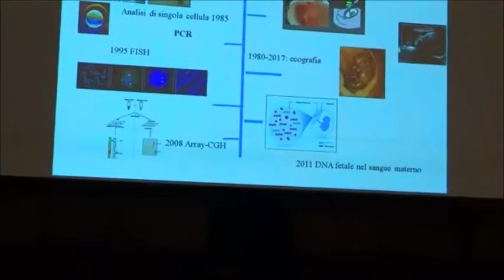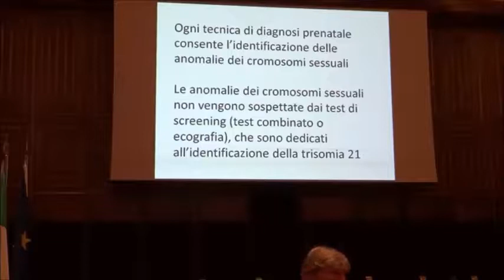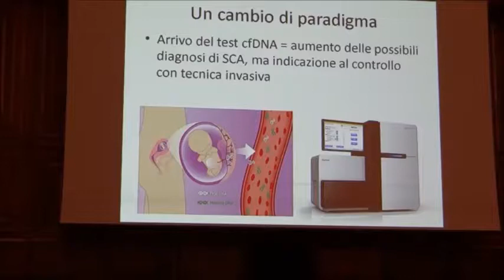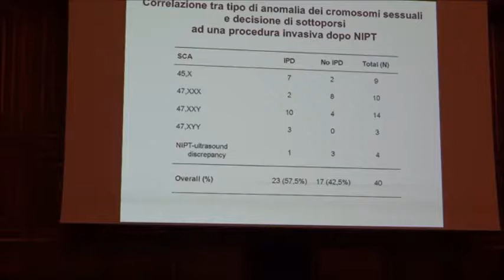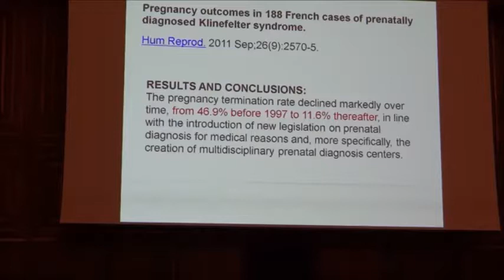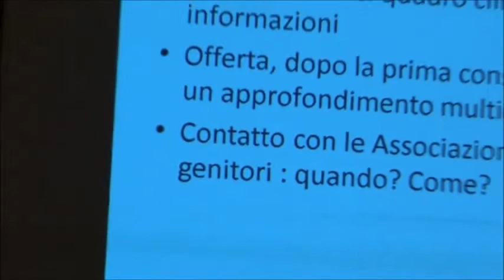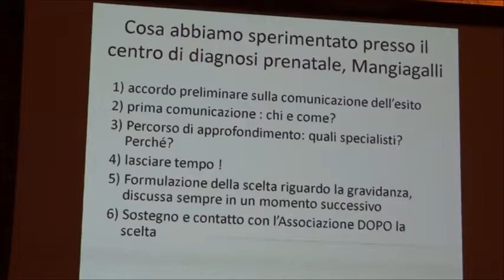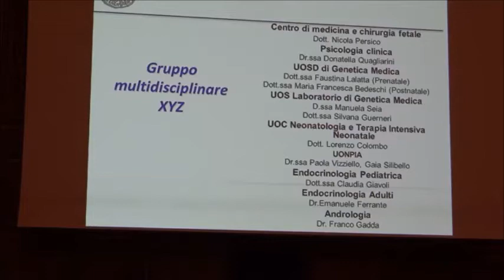06.Diagnosi e consulenza in epoca prenatale – F. Lalatta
PADOVA 16 SETTEMBRE 2017
1° CONGRESSO NAZIONALE KING: LA SINDROME DI KLINEFELTER.
DALLA GENETICA ALLA TERAPIA: UN APPROCCIO MULTIDISCIPLINARE

Dei Congressi e dei Seminari che si sono svolti in Italia negli ultimi 15 anni c’è rimasto ben poco: qualche programma  e scarni atti congressuali di alcuni di essi reperibili negli archivi di qualche storica Associazione di Pazienti, e la memoria dei pochi privilegiati partecipanti.

Dal 10 Maggio 2016, SVITATI47 ha iniziato a fare e a diffondere in rete con i social (blog, You Tube, FB, Tweet ecc) le video riprese dei Congressi sulla Sindrome di Klinefelter, di pubblico accesso, dedicati a tutti i Pazienti e ai loro familiari

Con SVITATI47, sono i proprio i MEDICI dei Centri di Riferimento Regionali, a fare BUONA e CORRETTA INFORMAZIONE sulla Sindrome di Klinefelter 47XXy e quando possibile anche sulle aneuploidie più rare: 48X o rarissime: 49X.

Se vuoi saperne di più, visita il blog di SVITATI47 ★BLOG
La pagina FANPAGE:  Svitati47 – Sindrome di Klinefelter

Per info contatta Franco Ionio 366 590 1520